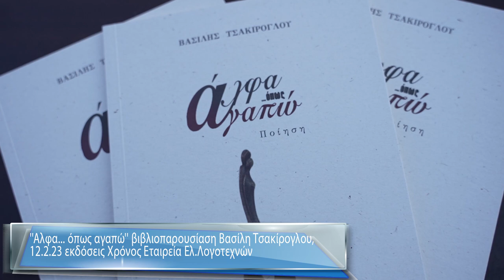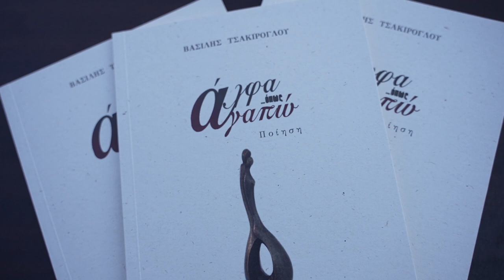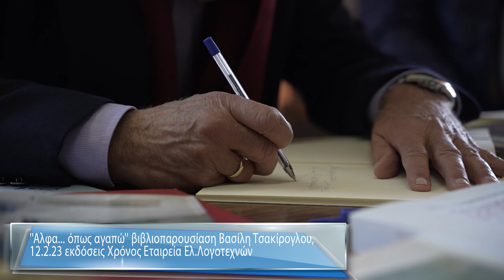βιβλιοπαρουσίαση Βασίλη Τσακίρογλου,συγγραφέα' Ετ.Ελλήνων Λογοτεχνών